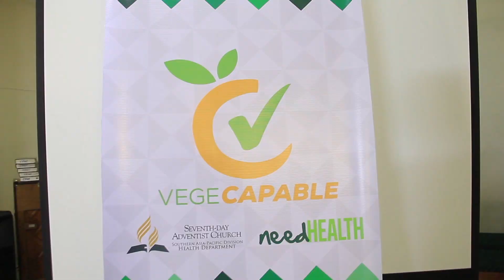TV live program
Vegetarian foods demo after our learning